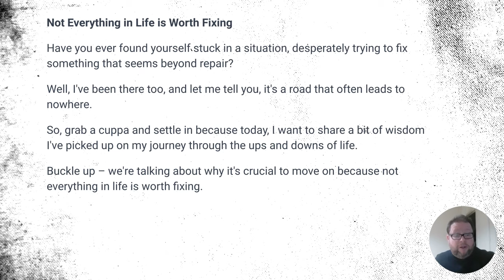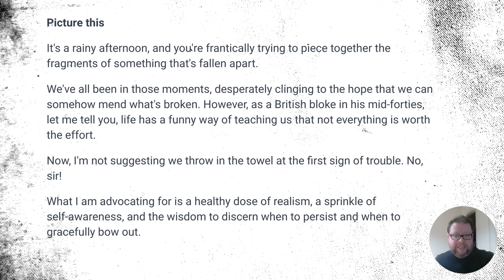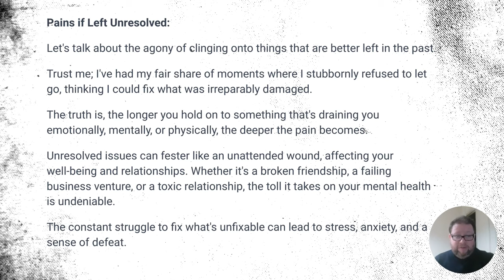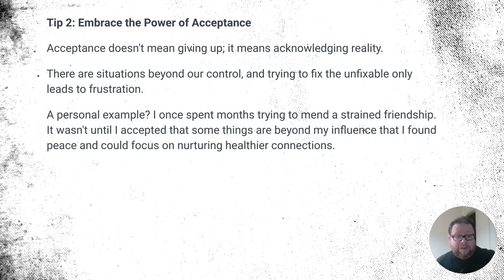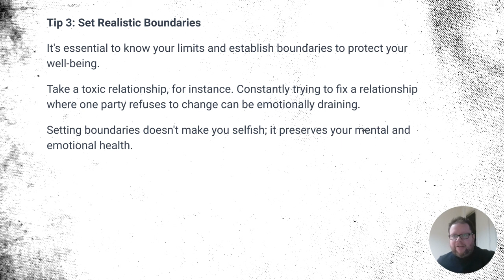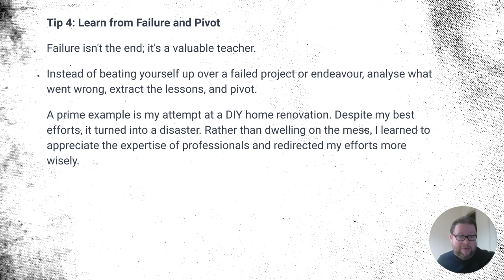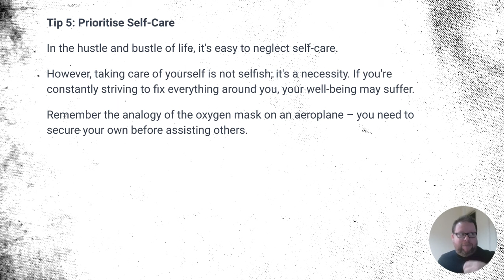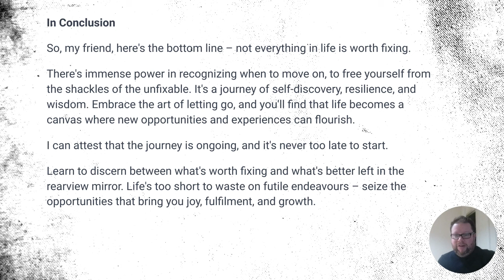Is Everything in Life is Worth Fixing?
Have you ever found yourself stuck in a situation, desperately trying to fix something that seems beyond repair?

If you have been feeling stuck and need to get some direction back in your life, let me show
you how: